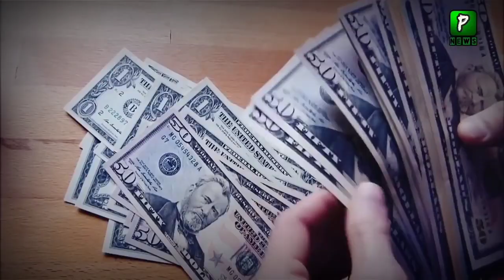Indian Ambassador meets with Talban in Doha | India Afganistan Relationship